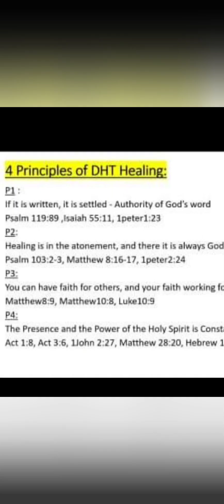WORD OF GOD IS TRUE, REGARDLESS curry jglm dht DHT_ECCL_Channel ( Telegram & YouTube)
THE WORD OF GOD ONLY WORKS IF YOU BELIEVE IT & RECEIVE IT BY FAITH.

SCAN QR code to join Telegram DHT_ECCL_Channel to receive updates of online meeting and access to other resources,
OR

Like 👍 & Share ❤️if you are blessed by the videos